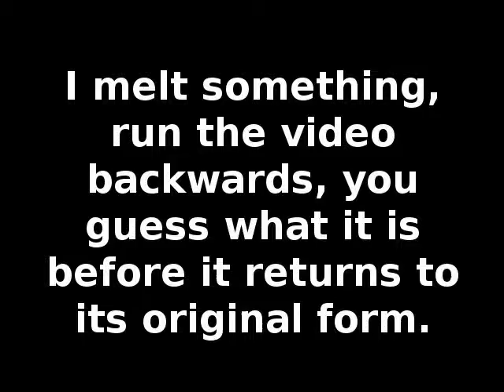What Was It #13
I melt a pewter chatchke, run the video backwards and you guess what it is before it regains its original form. Episode #13